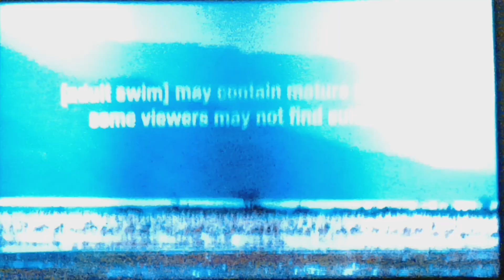Adult Swim Checkerpast Sign Off Adult Swim Sign On Friday November 17 2023